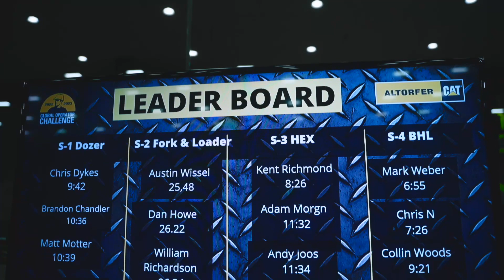How to Get in on Caterpillar's Global Operator Challenge This Season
Caterpillar is again staging the Global Operator Challenge starting with winners of Cat dealer events feeding regional competitions, all leading up to a world championship. Here's what to expect and how to use your skills in a bid to be the world's top operator.